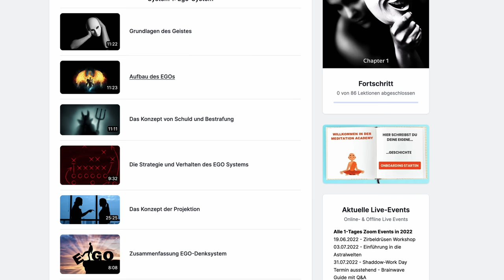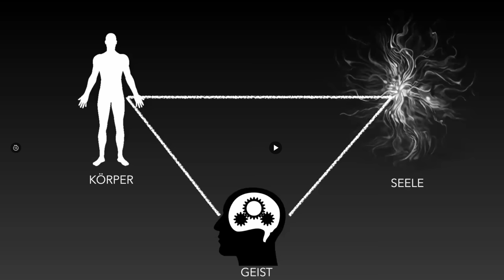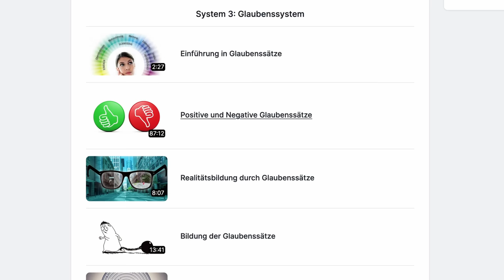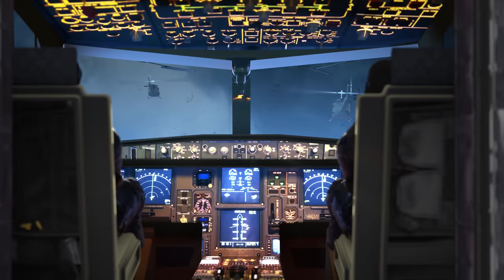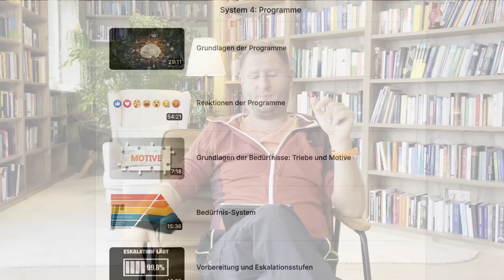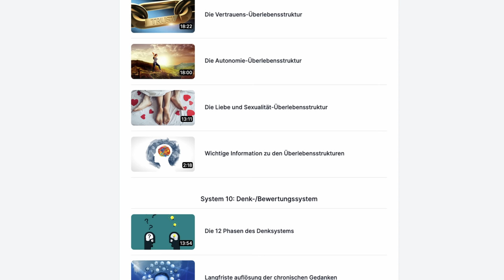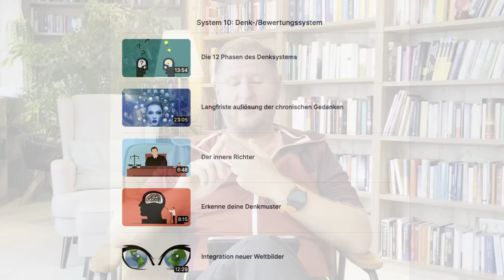So wirst du MANIPULIERT!